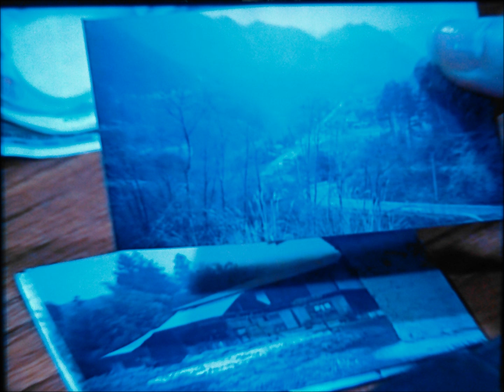時代屋の恋【本物】／堀内孝雄／2001年／はぐれ刑事純情派主題歌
動画に使用しました画像は「はぐれ刑事純情派」PART16
第6話「潜入捜査！故郷を捨てた男と女」（2003年5月7日、テレビ朝日）のものです。
ゲスト俳優：杉山彩子、梨本謙次郎、小鹿番    (前奏部分は別の回の画像です)
作詞：荒木とよひさ
作曲：堀内孝雄
編曲：川村栄二
2001年アルバム「ムーン(MOON)」収録